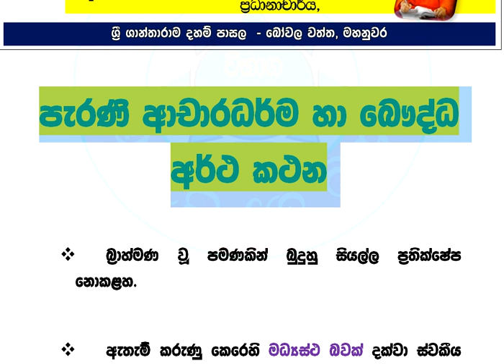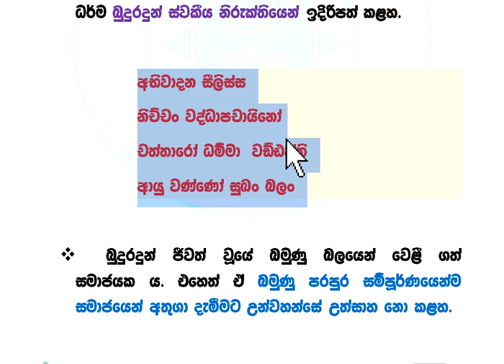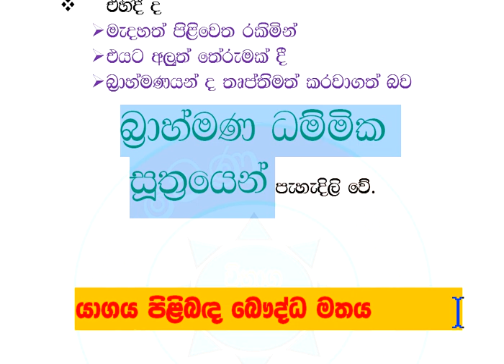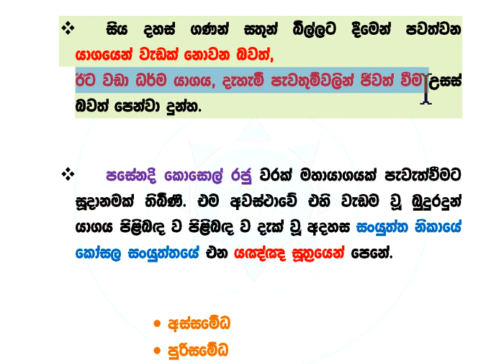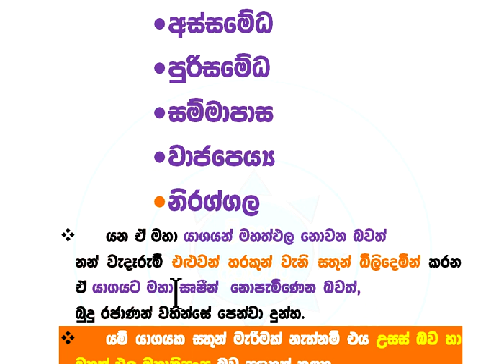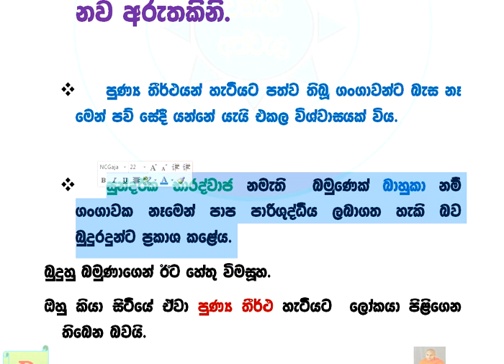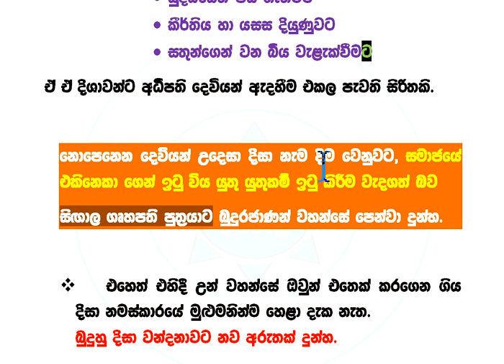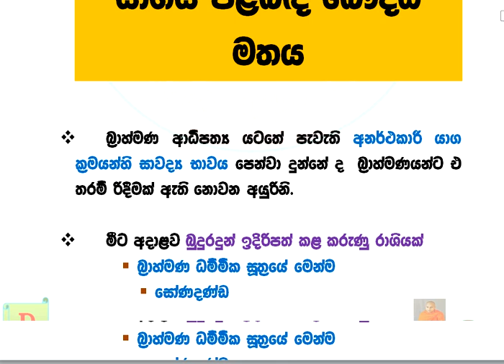දහම් පාසල් අවසාන පාඩම් හා ප්‍රශ්නෝත්තර සාකච්ඡා ශාසන ඉතිහාසය 01 XVII parani achara dharma ha ba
දහම් පාසල් අවසාන පාඩම් හා ප්‍රශ්නෝත්තර සාකච්ඡා    ශාසන ඉතිහාසය  01   XVII parani achara dharma ha bawddha arithakathanaya